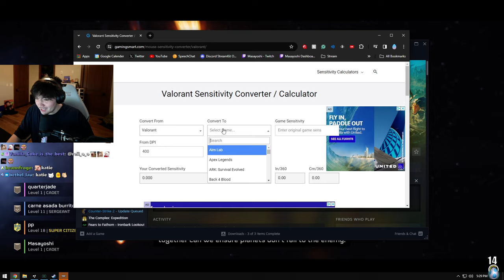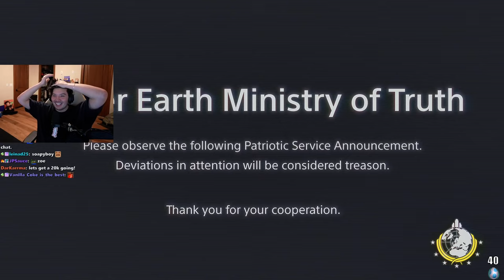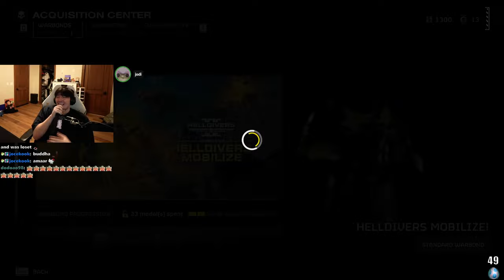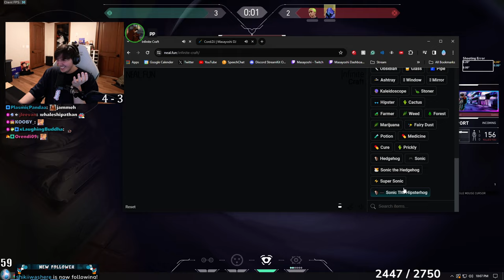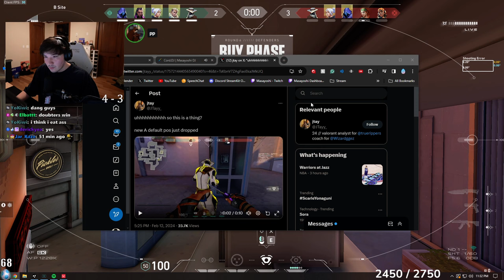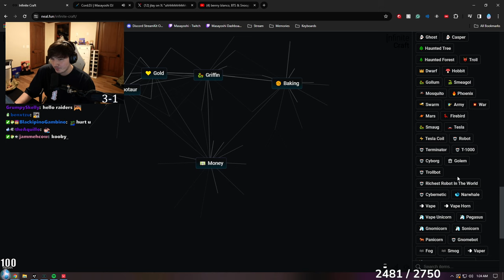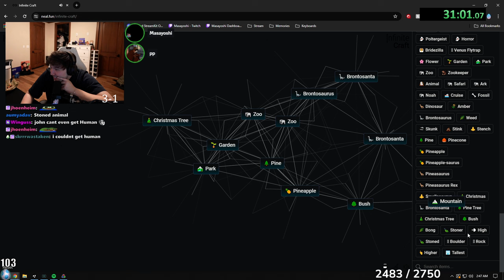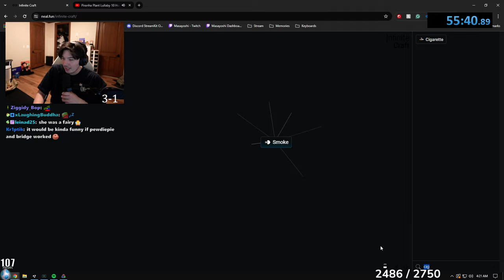[2024-02-15] All of my friends are telling me I'll love this game so I'm trying it out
Yo

More linkies -►

0:00:00 Intro
0:00:18 Helldivers 2
4:42:49 Valorant
8:26:23 Infinite craft